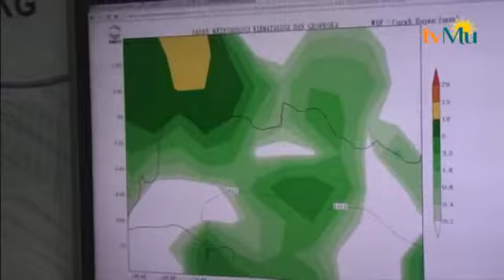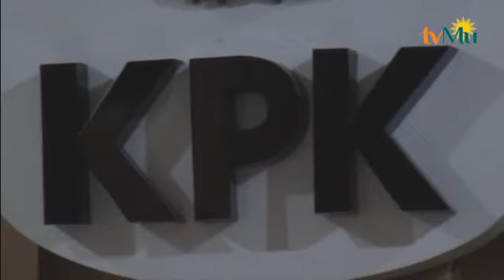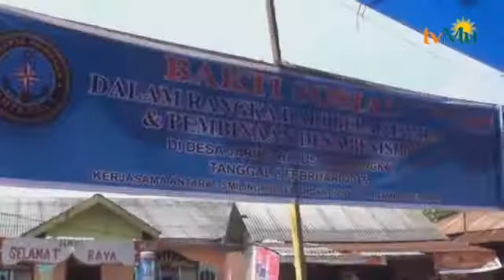BERITA DAN ANALISA 10 FEBRUARI 2015